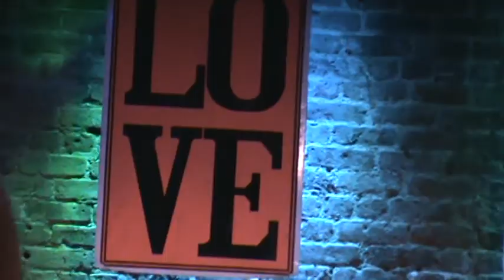John Legend - Ordinary People (a COVER Justin Danial)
YOU SHOULD ALSO FOLLOW TONY J SINGER ON FACEBOOK. THERE ARE MORE THAN 500 videos here  BUT I SELECT THE ONE TO LISTEN TO DAILY. YOU WILL LIKE IT.
                               "Justin Daniel " SINGING at the VILLAGE UNDERGROUND in New York City. Singer Tony J is also singing.     FOLLOW TONY J TELEVISION ON FACEBOOK UNDER TONY J SINGER.)  TO YOUTUBE TONY J TELEVISION TO HEAR THE HOTTEST INSTRUMENTALIST AND SINGERS IN NEW YORK CITY. SOME DAYS I WALK AROUND THE HOUSE WITH NOTHING ON BUTT TONY J TELEVISION.